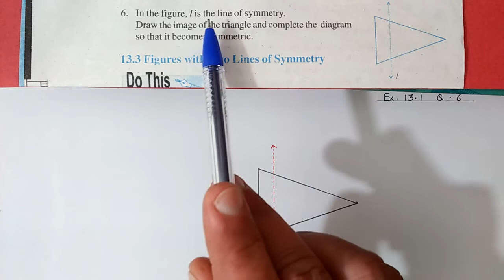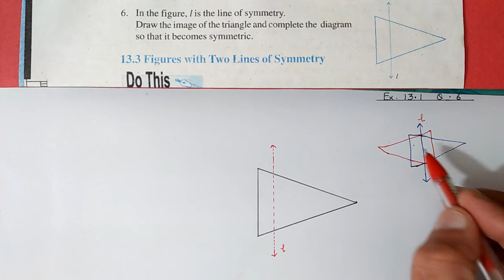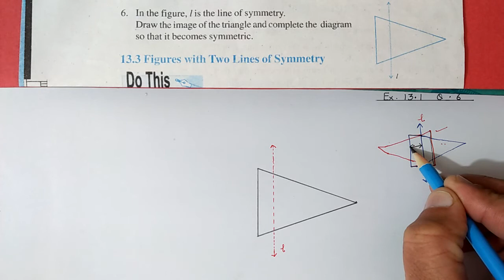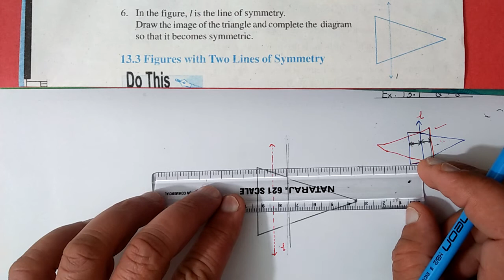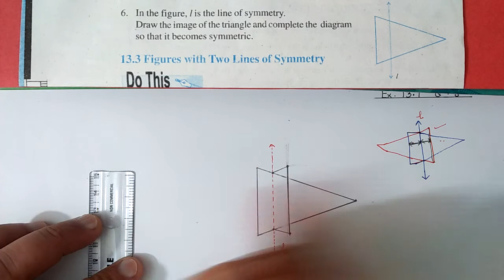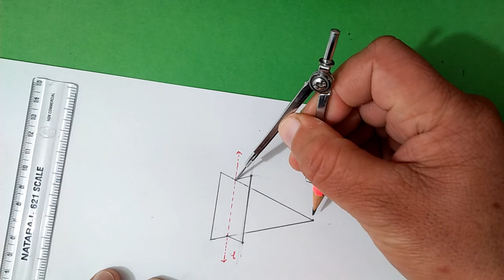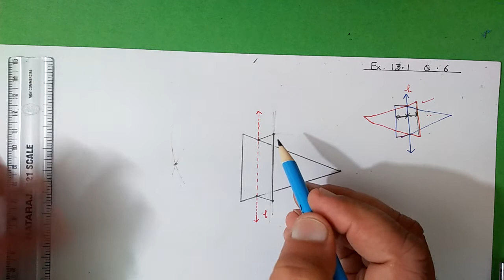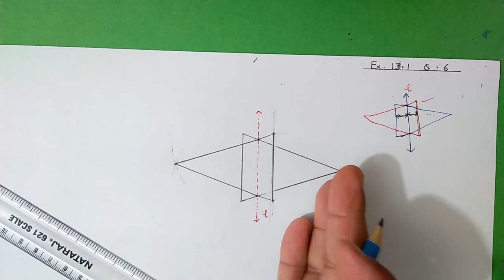Ex.13.1 (Q.6) Chapter:13 Symmetry | Ncert Maths Class 6 | Cbse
In this video i taught q.6 of exercise:13.1 from chapter:13 Symmetry
cbse board

maths class 6 chapter:13 symmetry
symmetry